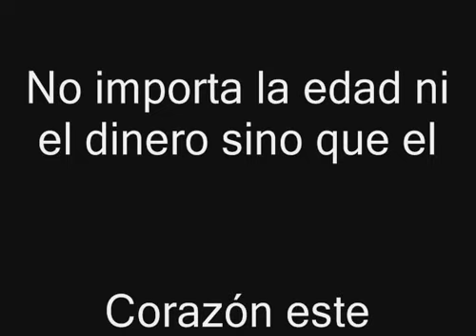Lipdub Doggis - Vecinos en acción: Misión sonrisa =)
Lipdub Doggis Summer es la convocatoria que hace Doggis a los niños y jóvenes de Chile a grabar un lipdub con la canción Arriba la Vida del grupo Croni-K. El mejor video gana $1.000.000. El video más votado gana $500.000

Somos vecinos de una población popular de nuestra ciudad. Nos hemos destacado por ser unidos y hoy es un motivo mas para demostrar que no necesitamos de riquezas para poder sonreír, la edad, el sexo, la educación y distancia no es impedimento para poder gozar de sentirnos siempre niños capaces de crear con pocos medios lo que nos proponemos en la vida.
Esperamos sea de vuestro agrado.
Y no olvide: "ARRIBA LA VIDA"  que con sus pesares sigue siendo muy bella =)